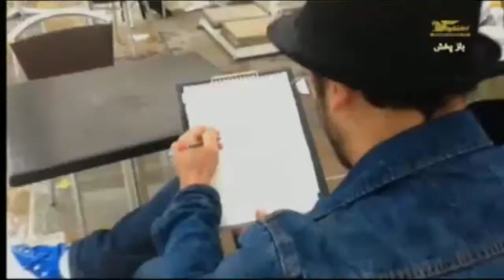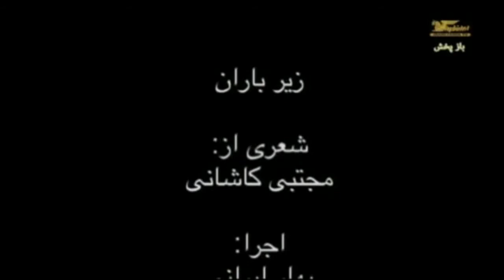تلویزیون ایران فردا - شبانه دوشنبه ۱۳ آبان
زیر باران شعری زیبا از مجتبی کاشانی با اجرایی زیبا و دلنشین از بهار ایرانی تقدیم به نازنینان ایران فردا